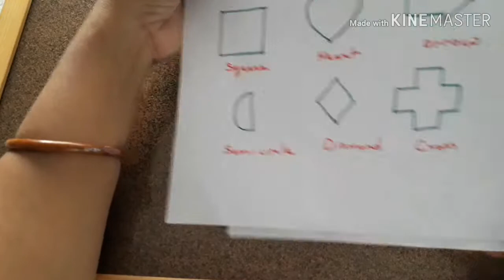How to teach 2d shape and 3d shape to small kids.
Hi,
Welcome to "pakhi ki pathshala"

बच्चों को सिखाएं 2d shape and 3d shape मे क्या अंतर होता है |